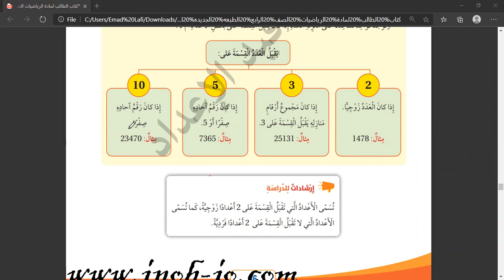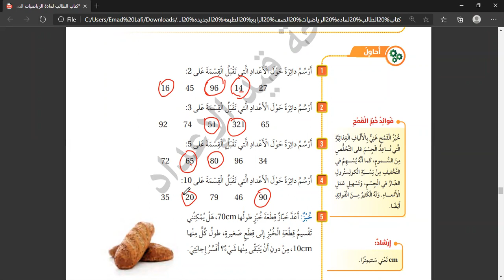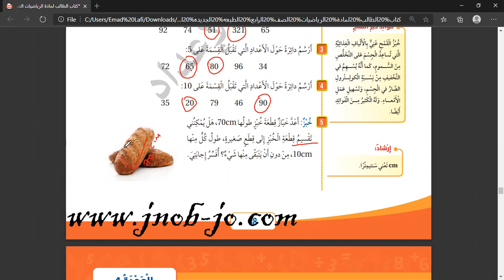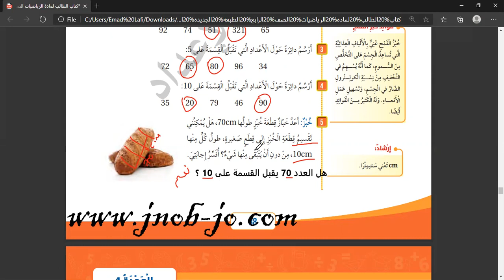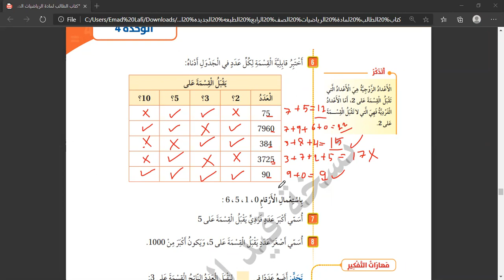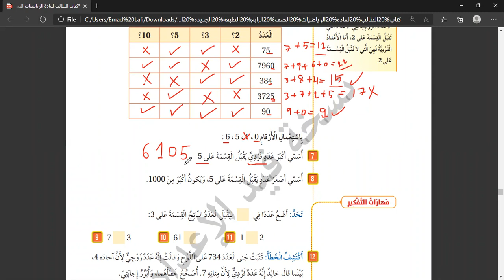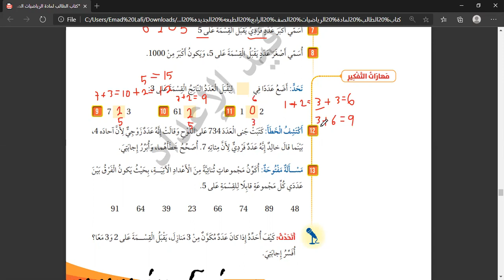الصف الرابع / رياضيات / قابلية القسمة على 2 ، 3 ، 5 ، 10